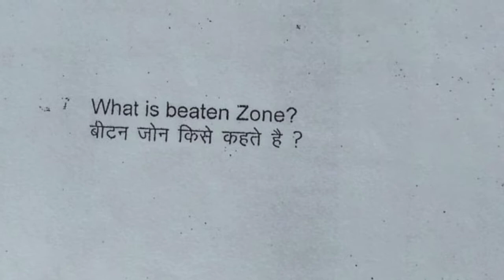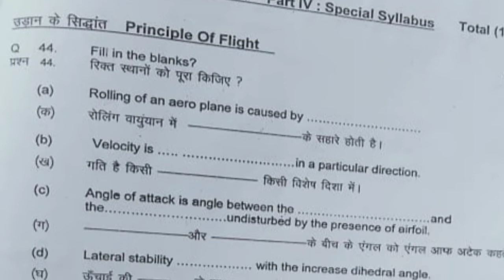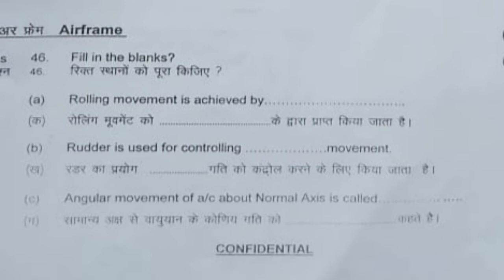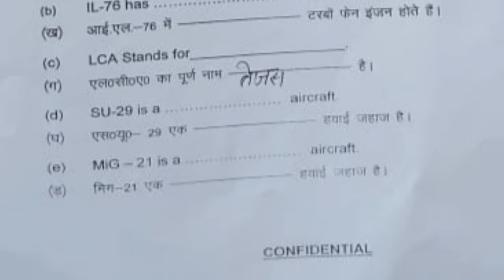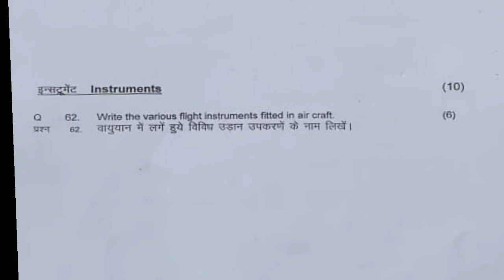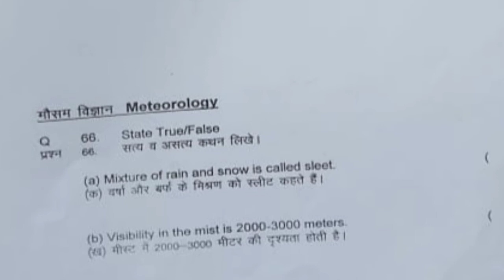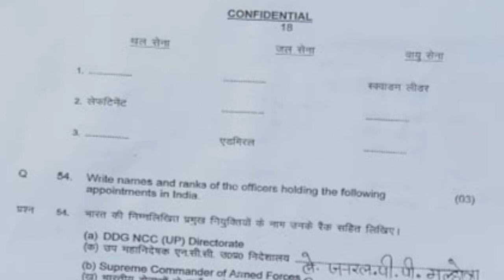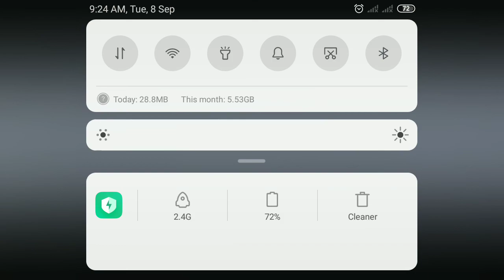NCC 'C 'and B certificate most important questions papers